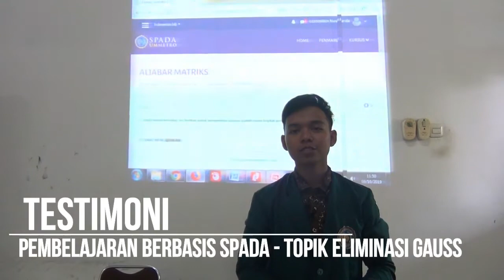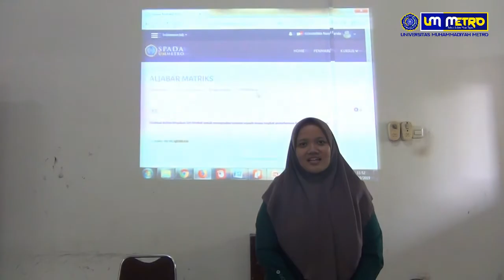Testimoni Mahasiswa Pendidikan Matematika - Aljabar Matriks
Nurul Farida, M.Pd - Tim Implementasi PDS Universitas Muhammadiyah Metro di Program Studi Pendidikan Matematika FKIP UM Metro